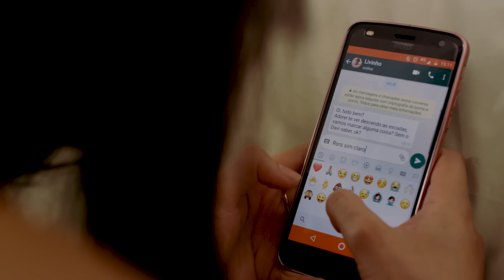MC Livinho e MC Davi - Irmã Gostosa (Video Clipe) Perera DJ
Artista: MC Livinho e MC Davi
Produção: Perera DJ
Faça seu Video Clipe com a GR6 Filmes
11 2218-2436 ou 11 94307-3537

Ano 2018.